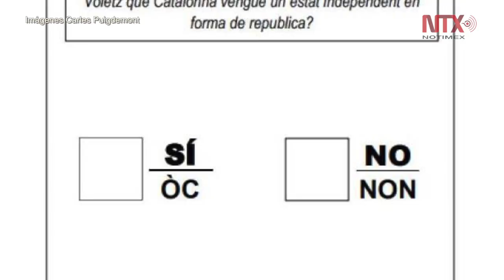Viaja Puigdemont y otros exconsejeros catalanes a Bélgica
El expresidente de la Generalitat de Cataluña, Carles Puigdemont y otros exmiembros de su gobierno viajaron a Bruselas, Bélgica, tras haber sido destituidos por haber declarado la independencia de la región catalana, ubicada en el noreste de España.